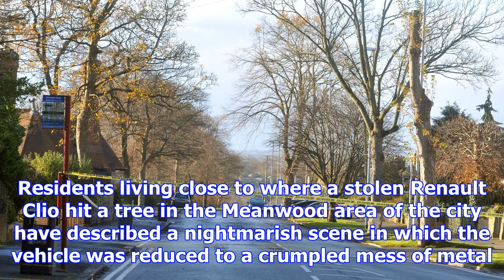Leeds car crash: police investigate location of five at time of impact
Police officers are trying to determine how three children and two adults died in a car crash in Lee...